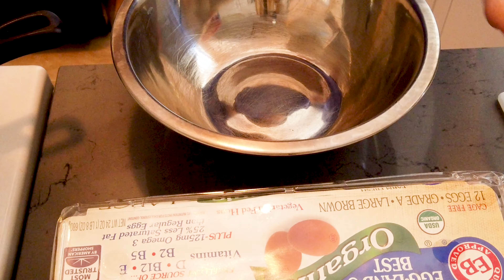An ASMR/Food Vlog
It's the long holiday weekend so today we cook a late lunch.